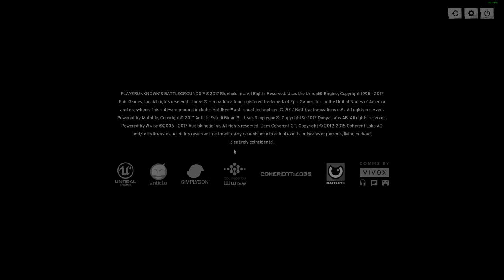Helix Plays: PubG W// Theswiftywinds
Fun game of Player unknown's Battleground with swiftywinds.